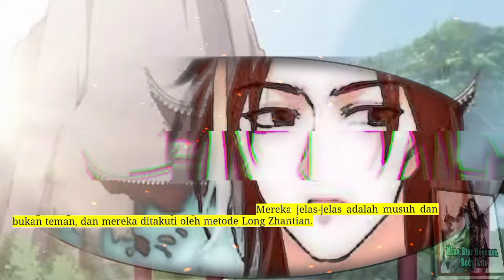Seni Tubuh Hegemon Bintang Sembilan season 573